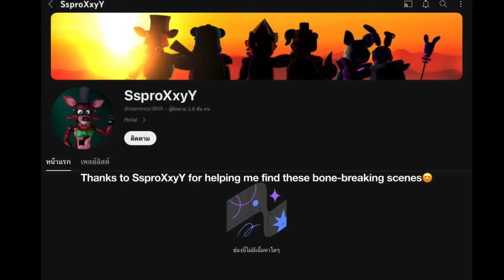Neck,Back and Bone Cracking Compilation #116